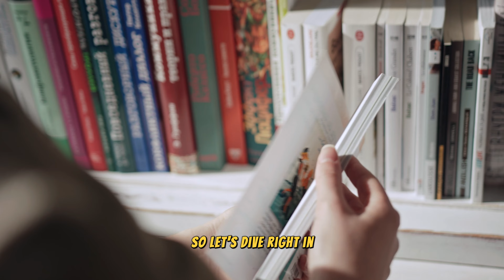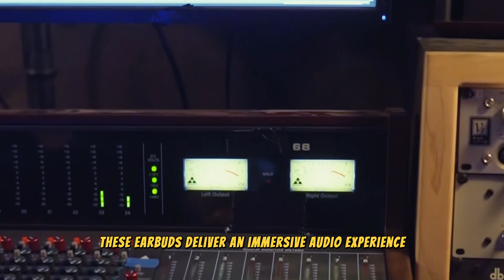Discover the Hottest Tech Gadgets of the past years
Looking for the top gadgets of the year? Look no further! In this video, you'll find the ultimate guide to all the must-have tech. From foldable phones to incredible features, we've got it all covered.